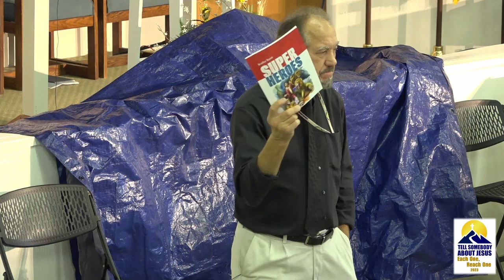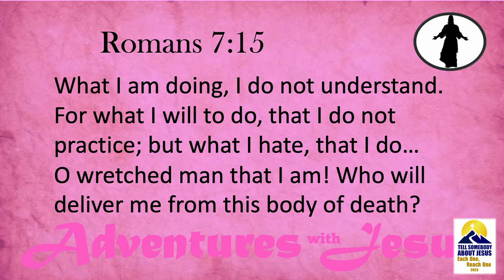Bradley Booth #5 - Family Worship - Camp Meeting 2023